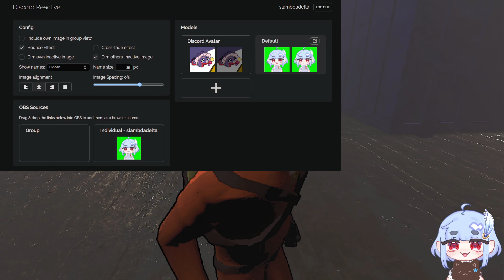[GORILLA STREAM] LETHAL COMPANY WITH JOGAY AND CO.